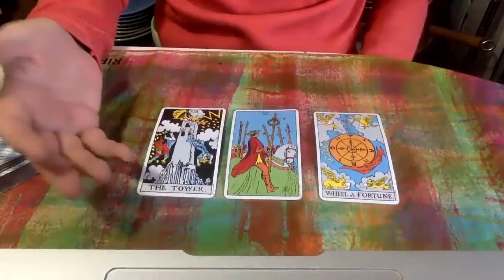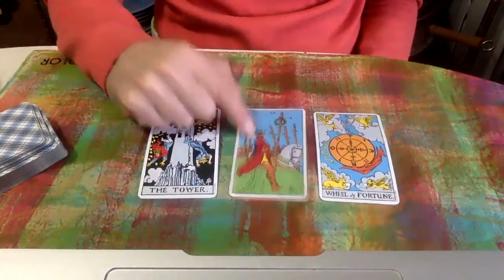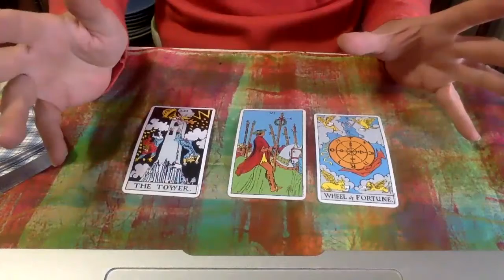SAGITTARIUS TAROT DECEMBER 20 THRU 27 2020.DISRUPTION TO EVOLUTION